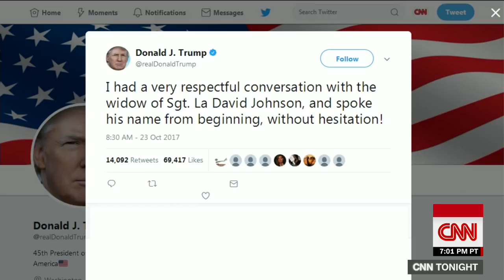Don Lemon's open letter to Donald Trump: 'Please stop'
CNN's Don Lemon reads an open letter he penned to President Donald Trump and Myeshia Johnson, the widow of Sgt. La David Johnson.